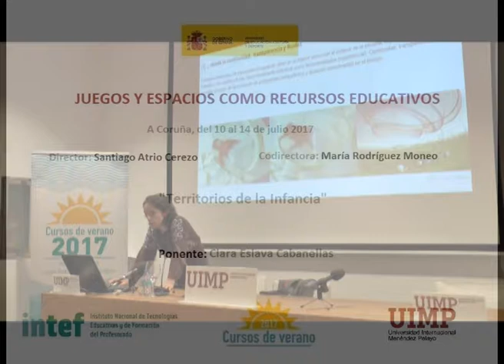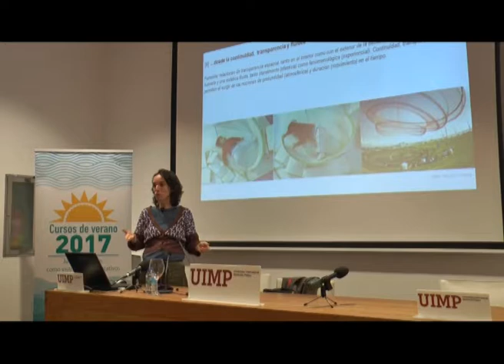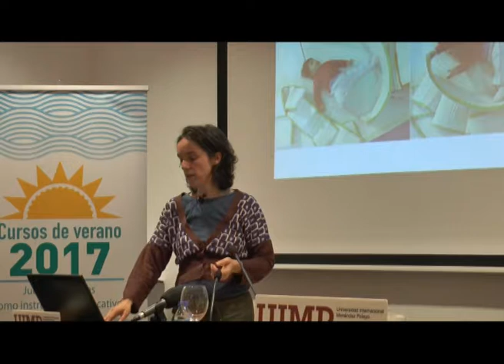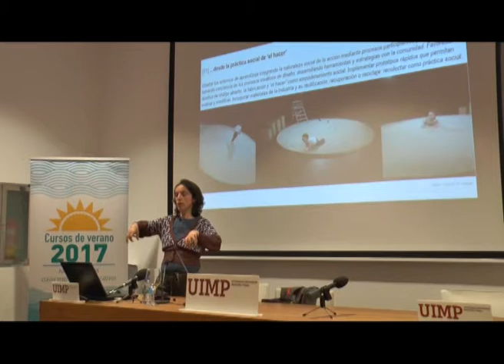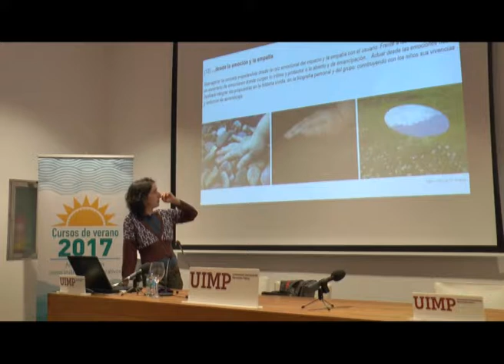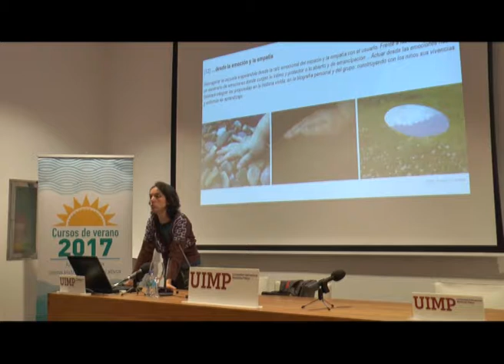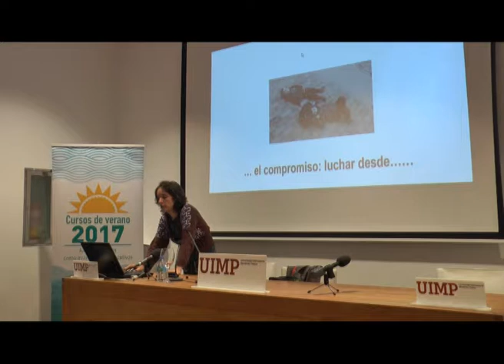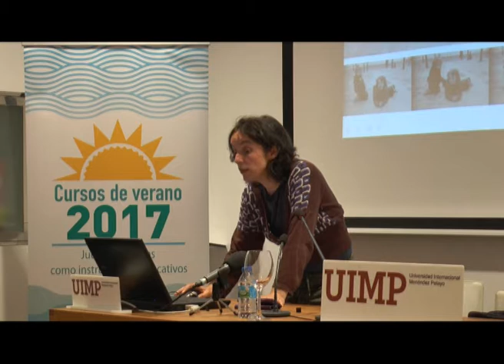“Territorios de la Infancia” Clara Eslava Cabanellas Parte 4